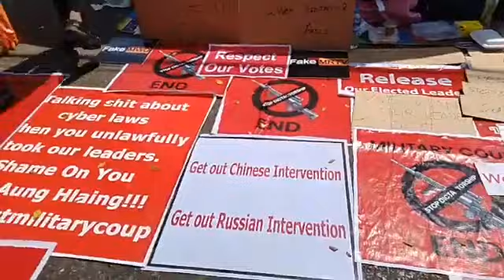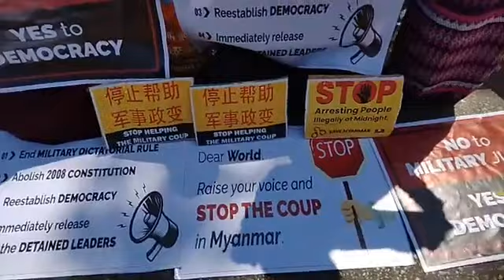တရုတ်သံရုံးရှေ့မှာတော့ ပြည်သူ ထောင်နဲ့ချီက ဆန္ဒထုတ်ဖော်နေကြပါတယ်။